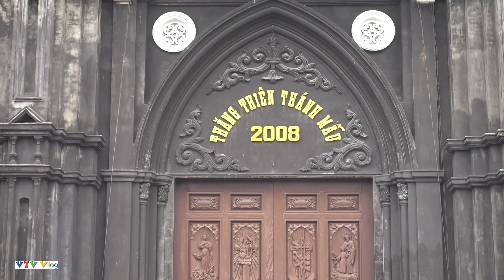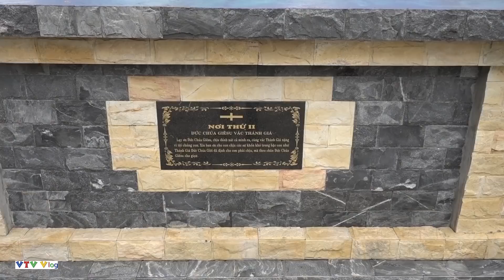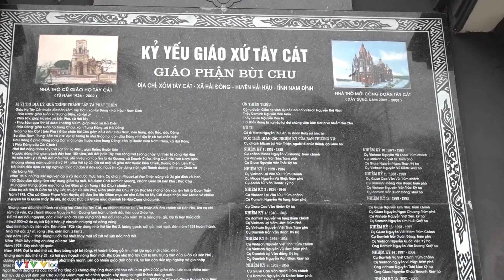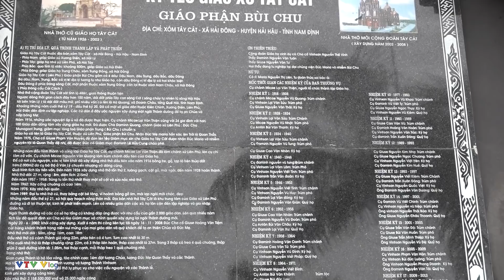Khám Phá Nhà Thờ Giáo Họ Tây Cát Đẹp Lung Linh- Hải Đông - Hải Hậu - Nam Định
Nhà thờ giáo họ Tây Cát tọa lạc ở xã Hải Đông , huyện Hải Hậu , tỉnh Nam Định .
Quản nhiệm : Linh mục chánh xứ Giáo Xứ Liên Phú .
Mặc dù là nhà thờ cấp giáo họ . sông nhà thờ giáo họ Tây Cát vẫn là một nhà thờ có kiến trúc Gotic vô cùng đẹp , bề thế nguy nga .

Kênh vlog chia sẻ ,hình ảnh về nhà thờ công giáo của Nam Định nói riêng , và Việt Nam nói chung . Cũng cuộc sống sinh hoạt cầu nguyện và làm các thánh lễ ở nhà thờ mà tôi ghi lại được để mọi người cùng khám phá .